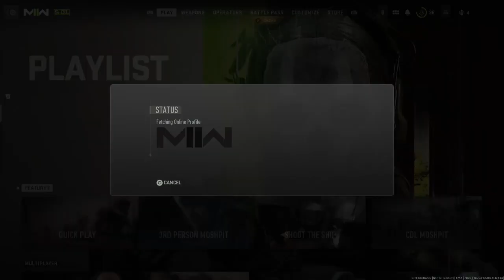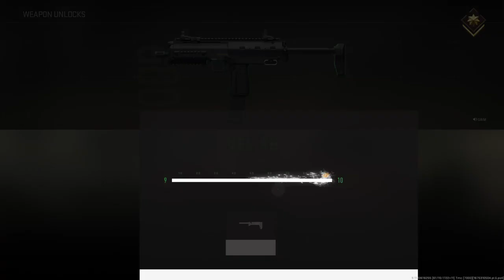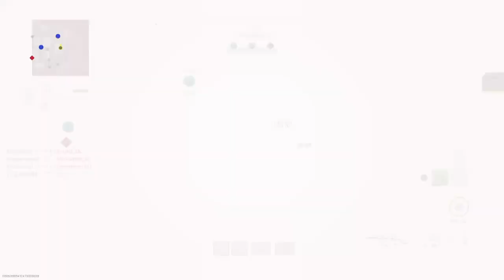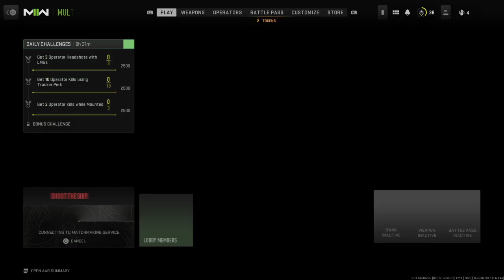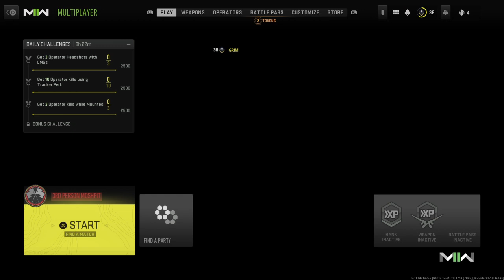Come quick im killin the game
cod mw2 gameplay  stream